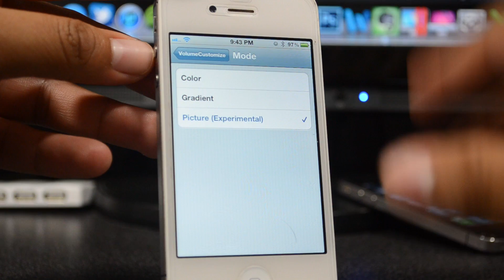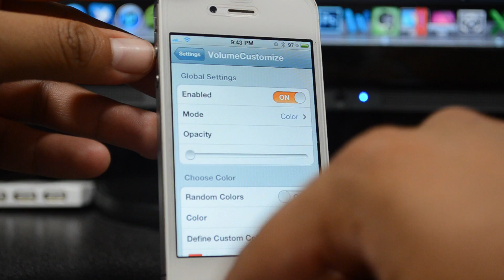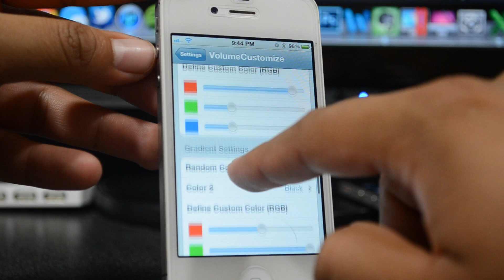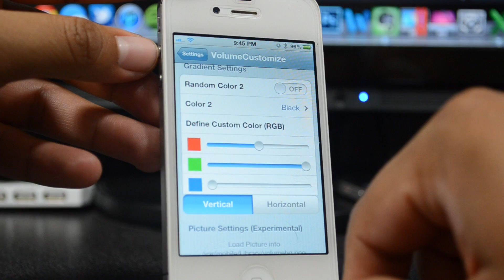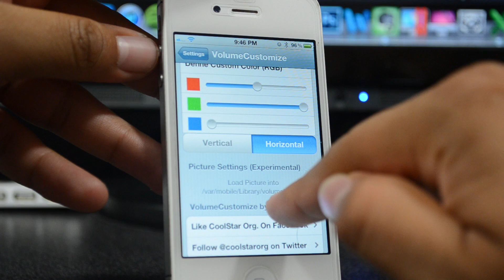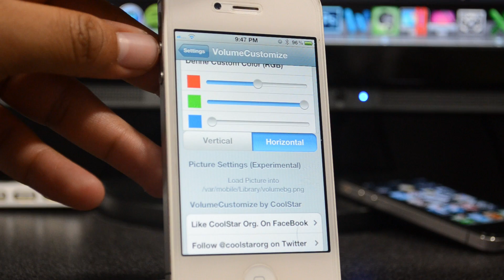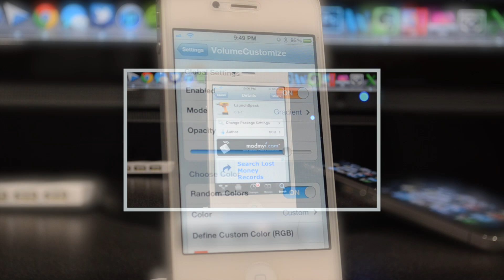VolumeCustomize | Cydia Tweak: change the volume hud to any color!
Tweak: VolumeCustomize
Description: change the volume hud to any color!
Repo: BigBoss
Price: FREE
Developer: CoolStar

About SenseiPhone:
SenseiPhone covers the latest iPhone jailbreaks, tweaks, apps, firmware, latest iOS news, and more! We are mastering iPhone from all aspects. We bring everything about iPhone to our readers (you) in an easy and interesting way. Our goal is to make you a master of iPhone, like us.

Equipment Used to Produce this Video:
Camera: Nikon D5100
Lens: Nikon DX AF-S NIKKOR 18-55mm
Mic: Blue Snowball
Editing Software: Final Cut Pro X
Lighting: Cowboy Studio Lighting Kit